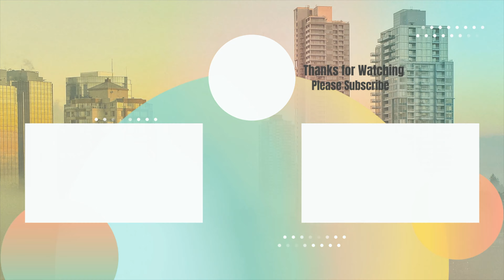Feeding Treats to Street Dogs in Manila 🇵🇭🇵🇭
It's hard to see so many stray dogs around south east Asia when traveling. They are often underweight and dirty and it breaks my heart to see them suffer. I do what I can off camera but today I figured it would be fun to buy a packet of dog treats and roam the streets looking for hungry mouths to feed. Hope you enjoy